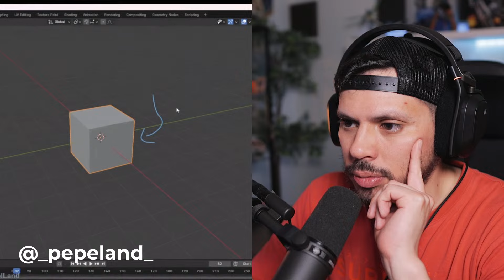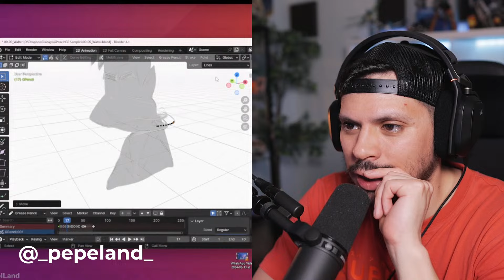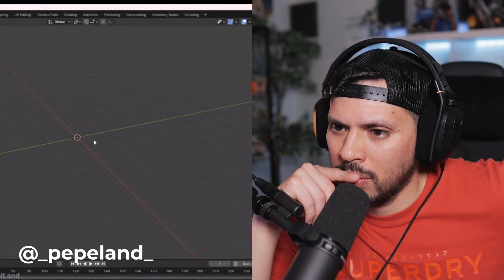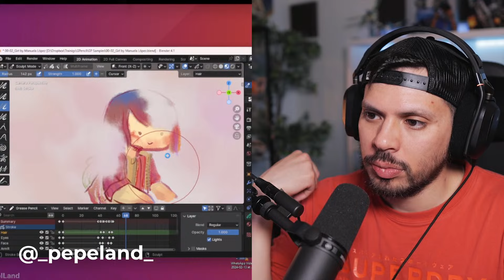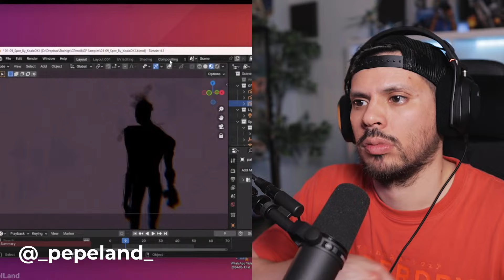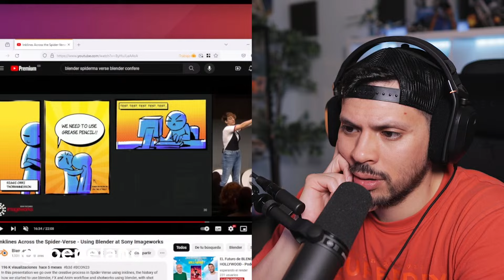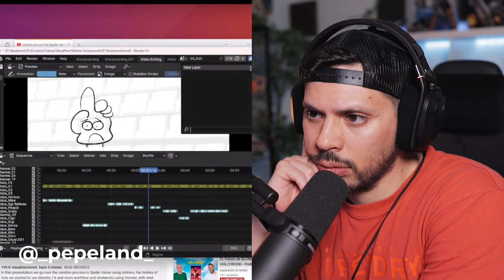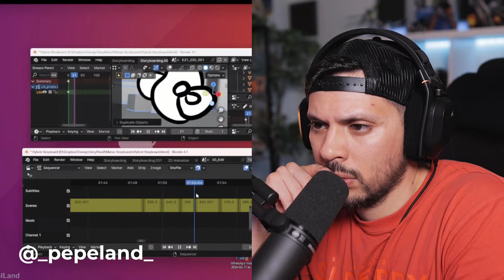EL Futuro de BLENDER en HOLLYWOOD - Podcast con Daniel Martínez Lara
Hoy tengo el placer de invitar a Daniel Martínez Lara, unos de los creadores de Grease Pencil (usado en Across the Spiderverse) !

Va a ser un podcast super interesante donde hablaremos única y exclusivamente sobre Blender!

00:00 Intro
07:56 Pepe School Land, escuela de animacion
36:34 Grease Pencil, herramienta usada en Across the Spider-Verse
01:01:19 Por que te pasaste a Blender?
01:21:13 Lo mejor y lo peor de Blender
01:53:52 Cual es el futuro de Blender?
02:01:26 Inteligencia Artificial en el arte
02:30:52 VFX ARENA
02:36:10 Preguntas y respuestas